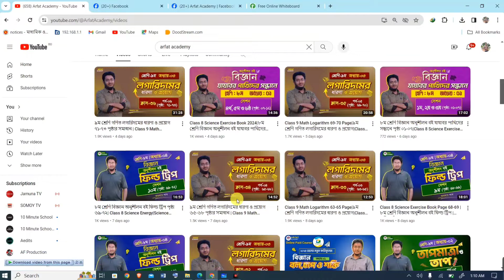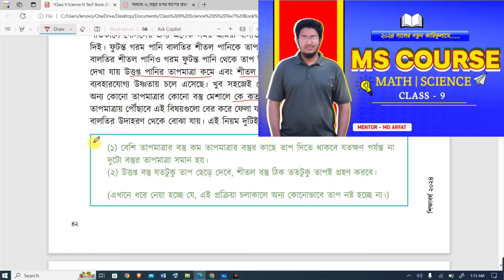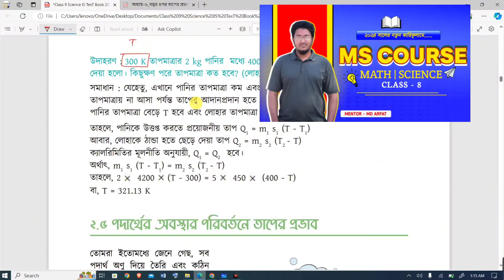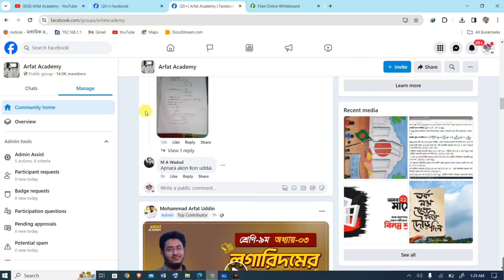Class 9 Science 2nd Chapter Page No 42-43 | ৯ম শ্রেণি বিজ্ঞান ২য় অধ্যায় তাপমাত্রা ও তাপ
Class 9 Science 2024 2nd Chapter Temperature & Heat(তাপমাত্রা ও তাপ) : সেশন ২ এর 'তাপমাত্রা ও তাপ: পর্ব-০৯ (পৃষ্ঠা: ৪২-৪৩) ৷ একইসাথে "তাপমাত্রা ও অভ্যন্তরীণ শক্তি, তাপ প্রয়োগে কঠিন তরল ও গ্যাসের প্রসারণ, তাপ প্রয়োগে অবস্থার পরিবর্তন, ক্যালোরিমিতি, তাপগতিবিদ্যা" এই কাজগুলো একটি সেশনে অর্থাৎ সেশন ২ এ করতে পারবেন।

Class 9 Science 2nd Chapter Temperature & Heat Page 42-43 Answer 2024 ।। ৯ম শ্রেণির বিজ্ঞান বই পরিচিতি ।। ৯ম শ্রেণি বিজ্ঞান ২য় অধ্যায় তাপমাত্রা ও তাপ পৃষ্ঠা ৪২-৪৩

৯ম শ্রেণি বিজ্ঞান ২য় অধ্যায় তাপমাত্রা ও তাপ | নতুন কারিকুলাম ২০২৪ | তাপমাত্রা ও তাপ | Class 9 Science New Book 2024 Page No 42-43

৯ম শ্রেণির বিজ্ঞান ১ম অধ্যায় "বল, চাপ ও শক্তি"

class 9 Science 2024 2nd Chapter ক্যালরিমিতি ও ক্যালরিমিতির মূলনীতি
class 9 Science 2024 2nd Chapter ক্যালরিমিতির গাণিতিক সমস্যা
class 9 Biggan exam syllabus
class 9 Science তাপমাত্রা ও তাপ Mathematical solution  2024

৯ম শ্রেণি নতুন বই পরিচিতি ২০২৪, ৯ম শ্রেণি বই পরিচিতি বিজ্ঞান ২০২৪, ২০২৪ সালের বিজ্ঞান বই, নতুন শিক্ষাক্রমের ৯ম শ্রেণির বিজ্ঞান বই পৃষ্ঠা ৪২-৪৩, class Nine Science 2024 chapter 2 Temperature and Heat Mathematical solution Page No 42-43, class 9 book details Science, class 9 new book details 2024, class 9 Science 2024 chapter 2 Page No 42-43, class 9 Science, class 9 all books, বল, চাপ ও শক্তি, নিউটনের সূত্র, Class 9 Science New Book 2024, class 9 Biggan 2024 Mathematical solution , class 9 Science book chapter 1 Newton's Law introduction, book published 2024 class 9, তাপমাত্রা ও অভ্যন্তরীণ শক্তি, তাপ প্রয়োগে কঠিন তরল ও গ্যাসের প্রসারণ, তাপ প্রয়োগে অবস্থার পরিবর্তন, ক্যালোরিমিতি, তাপগতিবিদ্যা, নিউটনের প্রথম সূত্র, নিউটনের দ্বিতীয় সূত্র, বল, চার ধরনের বল, নিউটনের তৃতীয় সূত্র, মহাকর্ষ বল ও নিউটনের মহাকর্ষ সূত্র, চাপ: আর্কিমিডিসের সূত্র ও প্লবতা, শক্তি: গতিশক্তি ও বিভবশক্তি, জড়তা, গতি জড়তা, স্থিতি জড়তা, জড়তার উদাহরণ, গতির কথা,সরণের ধারণা, বেগের ধারণা, ত্বরণের ধারণা, সরল ও বক্ররেখার গতি, গতির সমীকরণ, গতির লেখচিত্র, তাপশক্তি, অভ্যন্তরীণ শক্তির ধারণা,